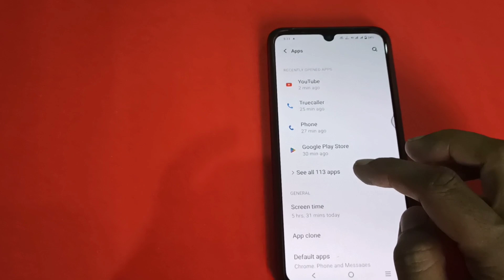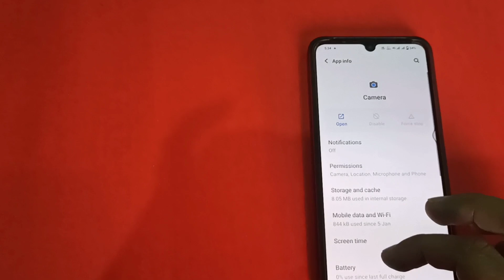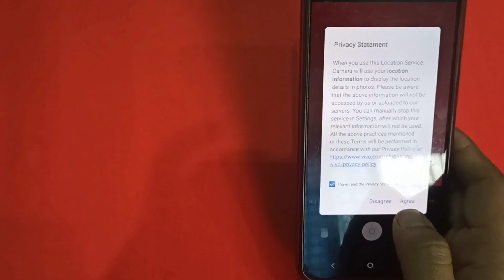How To Fix Vivo Mobile Camera Not Working Problem Solve